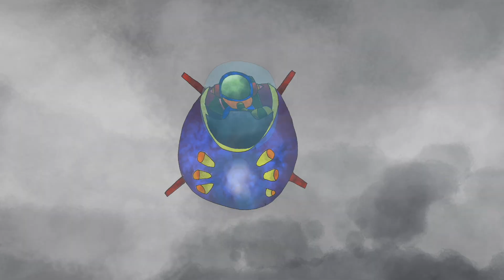星を捕る者（予告編）Those who catch the stars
本編